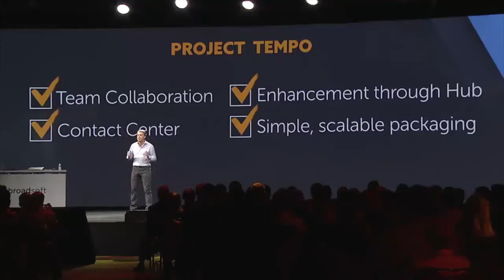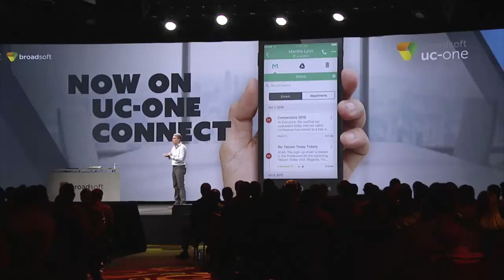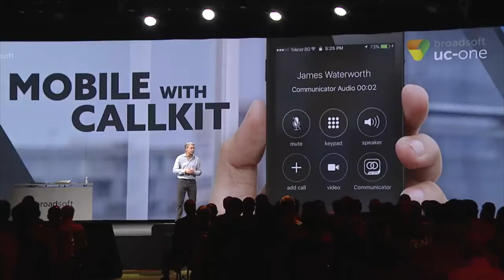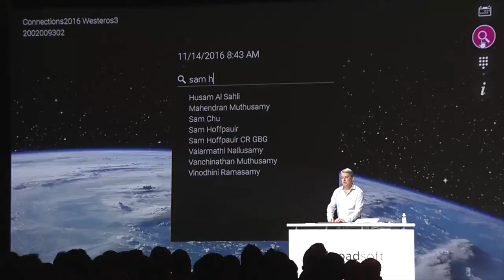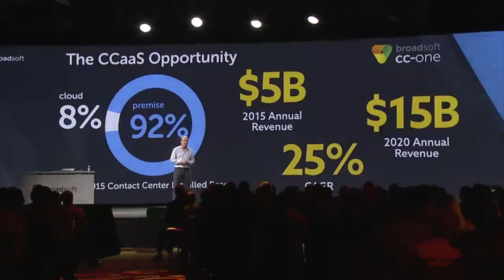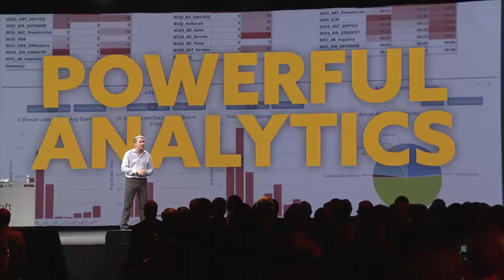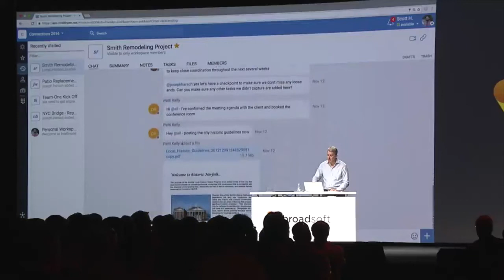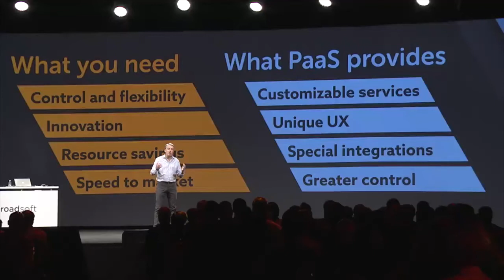Connections 2016: BroadSoft Product Update